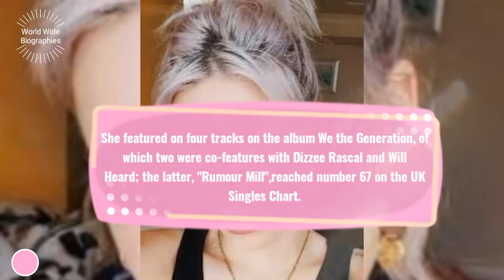Anne-Marie Biography in Short